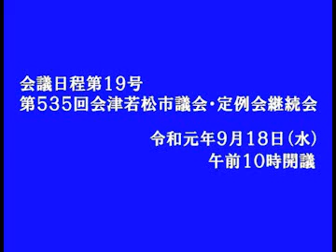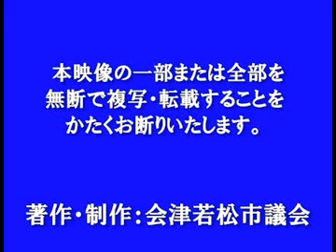令和元年9月定例会 9月18日 (一般質問) 後藤 守江議員